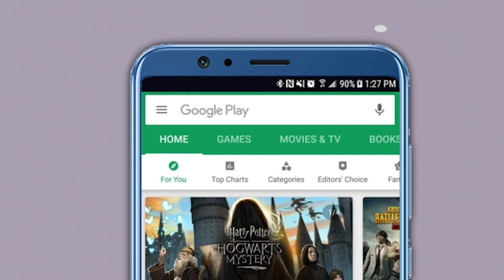भाजपची राज्यातील सत्ता येण्यास राष्ट्रवादी कारणीभूत ; Prithviraj Chavan | Congress | NCP | BJP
राज्यात सन २०१४ मध्ये आघाडीचे सरकार कार्यरत असताना राष्ट्रवादी काँग्रेसने अचानकपणे सरकारचा पाठिंबा काढून घेतल्यामुळे सरकार पडले. या घटनेमुळे महाराष्ट्रातील भाजप वाढण्यास, सत्तेत येण्यास मदत झाली. एकप्रकारे यानंतर आलेले देवेंद्र फडणवीस यांचे सरकार राष्ट्रवादीमुळेच आल्याचा आरोप राज्याचे तत्कालीन मुख्यमंत्री आणि काँग्रेसचे ज्येष्ठ नेते पृथ्वीराज चव्हाण यांनी शुक्रवारी येथे माध्यमांशी बोलताना केला.  कराडमध्ये पत्रकार परिषदेत ते बोलत होते.